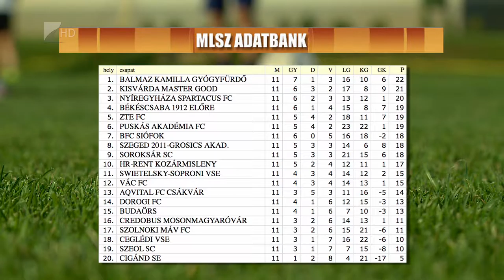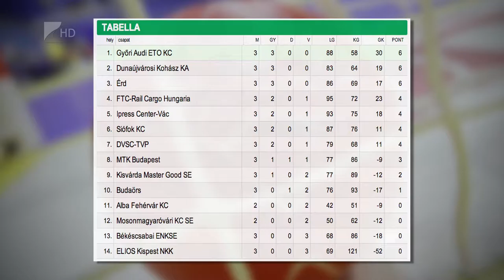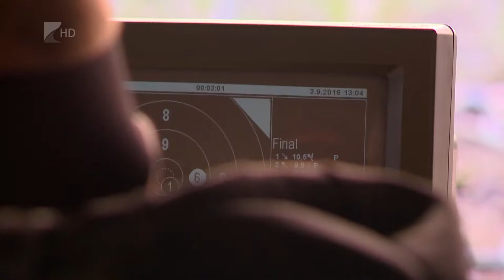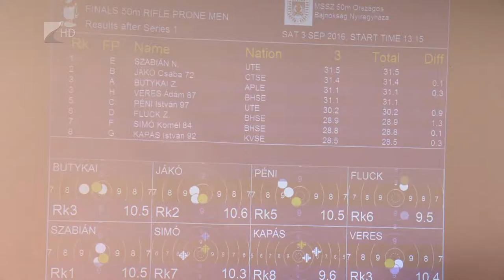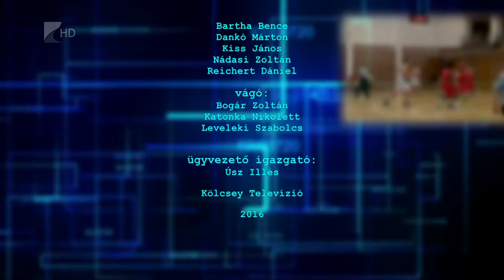Sportszelet 2016.09.30. - Kölcsey Tv